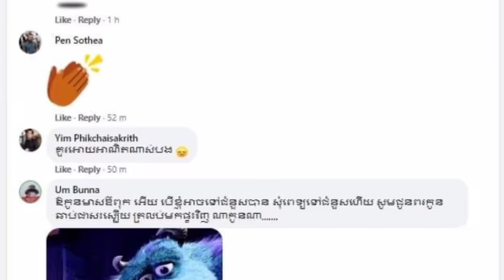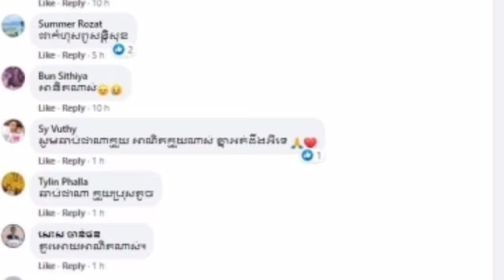អាណិតពេក! ឯកឧត្តម ហ៊ុន ជា បានពោលពាក្យបែបនេះក្រោយឃើញក្មួយប្រុសកំសត់ឆ្លងកូវីដ និងចោទជាសំនួរថា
អាណិតពេក! ឯកឧត្តម ហ៊ុន ជា បានពោលពាក្យបែបនេះក្រោយឃើញក្មួយប្រុសកំសត់ឆ្លងកូវីដ និងចោទជាសំនួរថា Too pity!  His Excellency Hun Chea said this after seeing his sad nephew crossing the Kovid and asking the question.